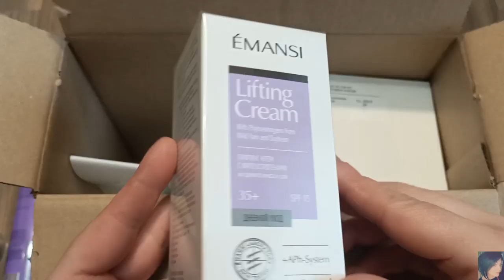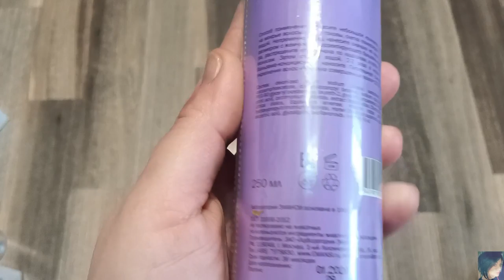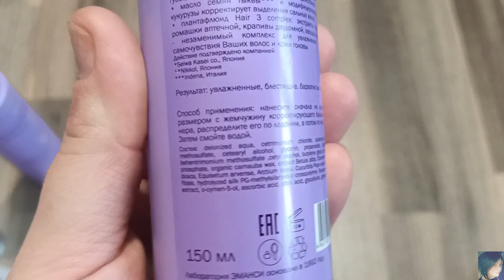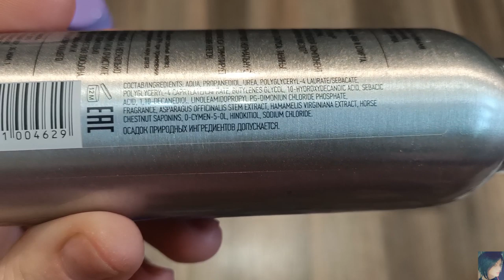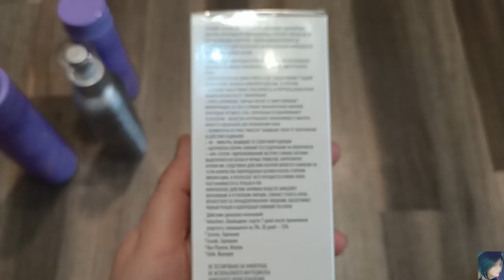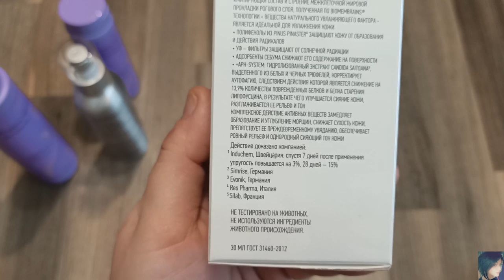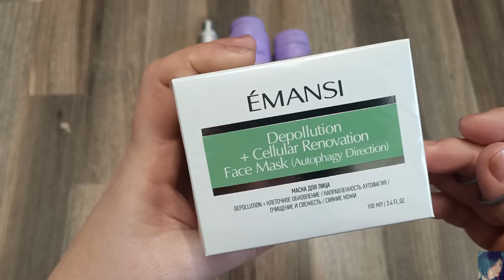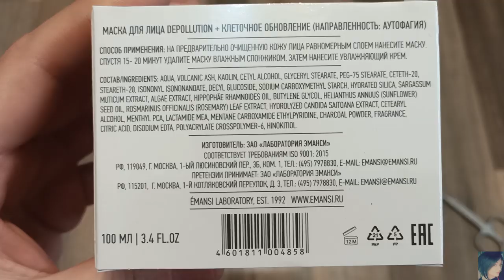EMANSI НОВОЕ СЛОВО В УХОДЕ ЗА КОЖЕЙ И ВОЛОСАМИ!!! КОСМЕТИКА, КОТОРАЯ ПОКОРИЛА МЕНЯ!!!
ВСЕМ ПРИВЕТ!!!
В этом видео я познакомлю вас с люксовой отечественной уходовой косметикой от EMANSI. Мое сознание перевернулось, когда я попробовала эти средства! Новое слово в уходе за кожей и волосами, самые современные разработки, ингриденты от ведущих мировых производителей! Больше не хочется возвращаться к тому, чем пользовалась раньше!